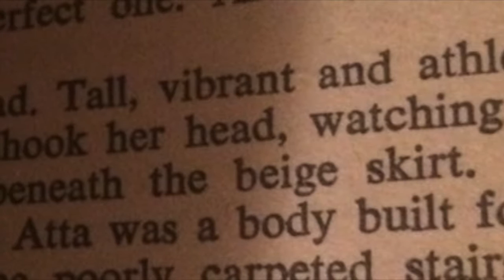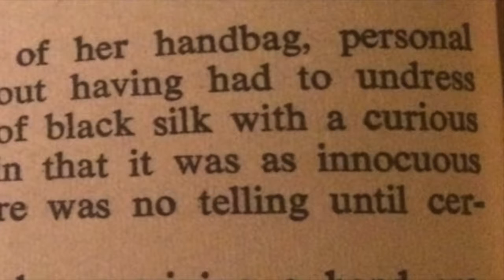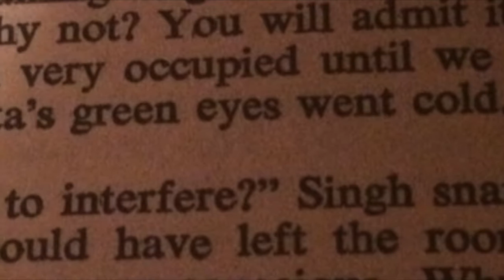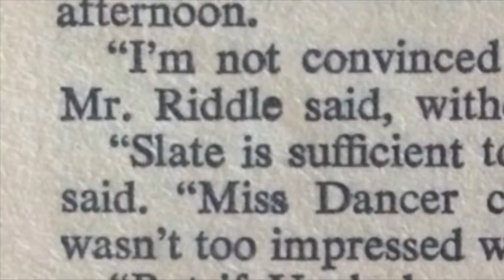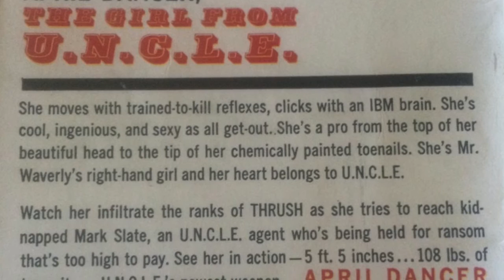Review: The Girl from UNCLE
Be forewarned...this video is very ranty. but I was feeling very passionate about how awful the book was.